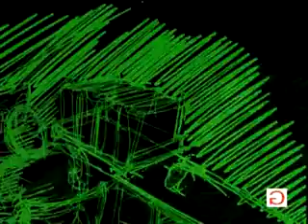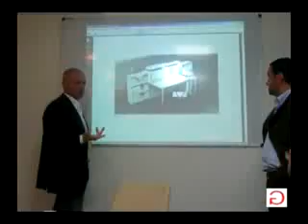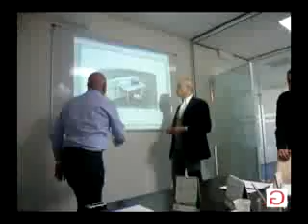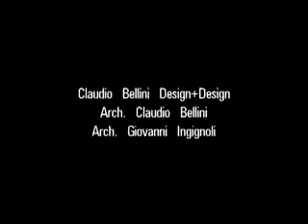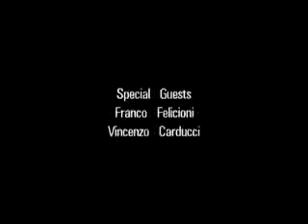logic su lamercanti.it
Video Concept dell'Arch. Claudio Bellini su Logic